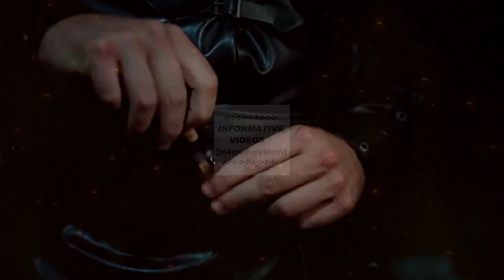The Ottoman Prince (Şehzade), Who Ascended the Throne after his Death!!!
After the 8-years of rule, Yavuz Sultan Selim left a disciplined army ready for war, a perfect economy, and a state spread over three continents for his son, Suleiman the Magnificent on his accession. Furthermore, Şehzade Suleiman had no other siblings to rival for the throne. So as said, this all was presented to him on a golden plate.

During his long reign, which lasted for 46 years after his accession to the throne, the Ottoman Empire experienced many breaking moments, both good and bad. Of course, one of them is the execution of Şehzade Mustafa, which everyone knows. Though at that time and even today, everyone argued that Şehzade Mustafa had deserved the most to ascend the throne.

But because of destiny, or the manipulation of others, the succession left in the favor of Şehzade Selim. But between these two names, there was the favorite son of Sultan Suleiman, who faded in the shadows of ottoman history.

Today in this video, you'll get to know about the story of An Ottoman Şehzade, The Ottoman Prince (Şehzade), Who Ascended the Throne after his Death!!!

Other Question Related to  The History of Sehzade Mehmed:

Who was Şehzade Mehmed?
How did Şehzade Mehmed died?
What was the reason of Şehzade Mehmed Death?
What is the Full History of Şehzade Mehmed?
Who was Şehzade Mehmet?
What is the Şehzade Mehmed History?
When did Sehzade Mehmed died?
What is the Complete Story of Sehzade Mehmed?
What is Prince Mehmed History?
Who Was Şehzade Bayezid?
Who Is Sehzade Mehmed?
Where is the Tomb of Şehzade Mehmed?
Who killed Şehzade Mehmed?
Who Was Sultan Suleiman?
What are the Facts About Sehzade Mehmed?
Who was Şehzade Selim?
What are Şehzade Mehmed Facts?
Who was Şehzade Cihangir?
What are the Things About Şehzade Mehmed?
Who Was Hurrem Sultan?
What is The Ottoman Empire History?
Who was Yavuz Sultan Selim?
What is The History of the Ottoman Empire?

⇢ Here is the link to the video, " Who Started The Law Of Fratricide In the Ottoman Empire?

⇢ Here is the link to the video, " Sultan Ibrahim and His 150Kg Heavy and Fattest Concubine Şivekar Sultan

⇢ Here is the link to the video, " The Famous Dream Of Osman Gazi | The Reality of Osman Ghazi Dream

⇢ Here is the link to the video, " The Haseki Sultan In The Ottoman Empire | The Meaning of Haseki Sultan

⇢ Here is the link to the video, "What it meant if Sultan wore a Red Kaftan In The Ottoman Empire?

⇢ Here is the link to the video, "10 Facts You May Not Know About Hurrem Sultan

⇢ Here is the link to the video, "10 Facts You May Not Know About "Mihrimah Sultan"

⇢ Here is the link to the video, "10 Facts You May Not Know About "Nurbanu Sultan"

⇢ Here is the link to the video, "10 Facts You May Not Know About "Safiye Sultan"

⇢ Here is the link to the video, "10 Facts You May Not Know About "Kosem Sultan"

⇢ Here is the link to the video, "10 Things You May Not Know About "Turhan Sultan"

⇢ Here is the link to the video, " 20 Things You May Not Know About “The Ottoman Empire” ] "... Hope you like it.